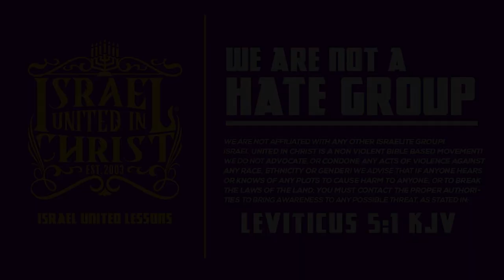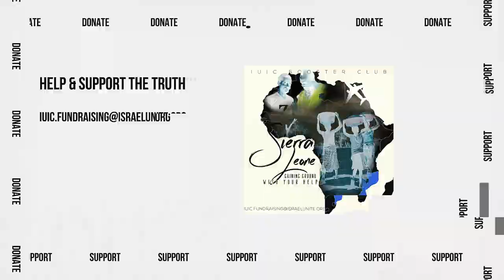IUIC | 15 Minutes with the Captains | Let No Man Judge You?